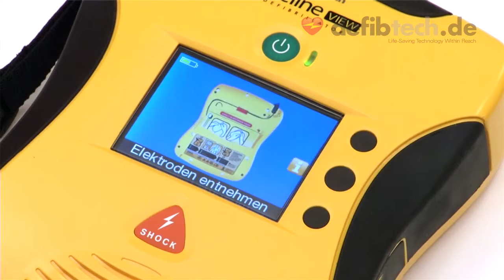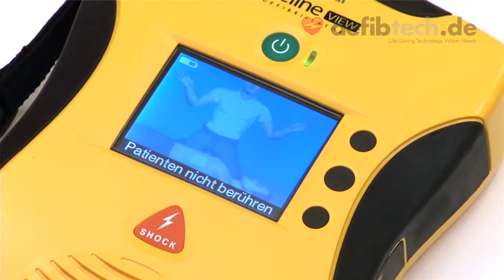Defibtech Lifeline VIEW AED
Anwendungsvideo des Lifeline VIEW AEDs. Der AED LifeLine View ist ein automatisierter externer Defibrillator, der den Anwender mit Hilfe von Sprachansagen und Video-Sequenzen sicher durch den Reanimationsprozess begleitet.
All Rights by: Defib Deutschland